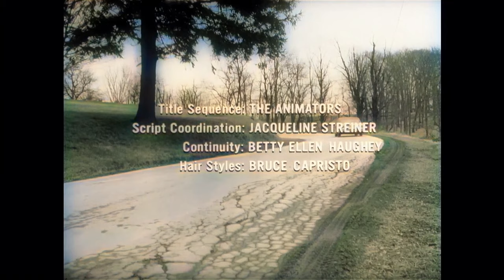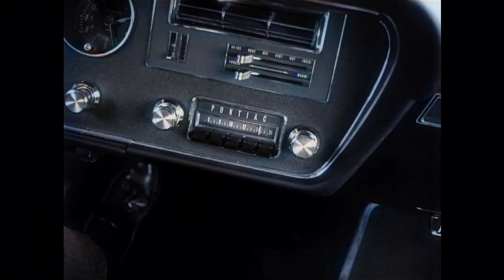Night of the Living Dead | COLORIZED | Cult Horror Movie | Thriller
Colorized Old Horror Film: Night of the Living Dead - A ragtag group of Pennsylvanians barricade themselves in an old farmhouse to remain safe from a horde of flesh-eating ghouls that are ravaging the East Coast of the United States.

Writers: John A. Russo (screenplay by), George A. Romero (screenplay by)
Stars: Duane Jones, Judith O'Dea, Karl Hardman
Genre: Horror, Thriller
Country: United States
Language: English
Release Date: 1 October 1968 (USA)
Filming Location: Evans City Cemetery, Evans City, Pennsylvania, USA

Synopsis:
Barbra and Johnny visit their father's grave in a remote cemetery when they are suddenly set upon by zombies. Barbra manages to get away and takes refuge in what seems to be an abandoned farm house. She is soon joined by Ben who stopped at the house in need of gas. Beset by the walking dead all around them Ben does his best to secure the doors and windows. The news reports are grim however with creatures returning to life everywhere. Barbra and Ben are surprised when they realize there are 5 people hiding out in the basement: Harry, Helen and Karen Cooper; and a young couple, Tom and Judy. Dissensions sets in almost immediately with Harry Cooper wanting to be in charge. As their situation deteriorates, their chances of surviving the night lessen minute by minute.

Reviews:
"Night of the Living Dead, directed by Geoage A. Romero, is a horror masterpiece and the first of three of his "Dead" movies. This low budget horror has changed the way movies are made. This didn't need an "A" grade cast and a huge budget to become one the world's greatest and most influential horror movies.

This is the simple story of seven strangers who board themselves up in a farmhouse from the ravenous hoards of flesh eating zombies that are rising. But peace doesn't last for long as the tension rises, chaos and tragedy breaks out.

This movie today is still shocking. There isn't a lot of gore but the scenes with gore a shocking and disturbing, even though they are in black and white. This is still regarded as one of the best horror movies in the world."
- written by "LoneWolfAndCub" on IMDb.com

Also Known As (AKA):
(original title) Night of the Living Dead
Argentina La noche de los muertos vivos
Australia (complete title) George A. Romero's Night of the Living Dead
Brazil A Noite dos Mortos-Vivos
Bulgaria (Bulgarian title) Нощта на живите мъртви
Canada (French title) La nuit des morts vivants
Canada (English title) Night of the Living Dead
Croatia Noć živih mrtvaca
Czechia Noc ozivlých mrtvol
Czechia (alternative title) Noc zijících mrtvých
Czechoslovakia Noc ozivlých mrtvol
Finland (TV title) Elävien kuolleiden yö
Finland Night of the living dead
France La Nuit des morts-vivants
Germany Die Nacht der lebenden Toten
Greece (DVD title) I nyhta ton zontanon nekron
Greece Η νύχτα των ζωντανών νεκρών
Hungary Az élőhalottak éjszakája
India (English title) Night of the Living Dead
India (Hindi title) नाइट ऑफ़ द लिविंग डेड
Italy La notte dei morti viventi
Japan Naito obu za ribingu deddo: Zonbi no tanjô
Japan (Japanese title) ナイト・オブ・ザ・リビング・デッド　ゾンビの誕生
Lithuania Gyvų numirėlių naktis
Mexico La noche de los muertos vivientes
Philippines (English title) (recut version) Night of the Living Dead: 30th Anniversary Edition
Poland Noc żywych trupów
Portugal A Noite dos Mortos-Vivos
Romania Noaptea mortilor vii
Russia Ночь живых мертвецов
Serbia Ноћ живих мртваца
Slovenia Noc zivih mrtvecev
South Africa (English title) Night of the Living Dead
Soviet Union (Russian title) Ночь живых мертвецов
Spain La noche de los muertos vivientes
Sweden Night of the Living Dead
Taiwan 活死人之夜
Turkey (Turkish title) Yaşayan Ölülerin Gecesi
Ukraine Ніч живих мерців
UK Night of the Living Dead
USA (working title) Night of Anubis
USA (working title) Night of the Flesh Eaters
USA (video title) (redubbed comic version) Laugh Track: Night of the Living Dead
USA (working title) Monster Flick
USA Night of the Living Dead
Uruguay (original subtitled version) La noche de los muertos vivientes
Vietnam Đêm Của Những Thây Ma
West Germany Die Nacht der lebenden Toten

SUPPORT US!

MORE MOVIES!